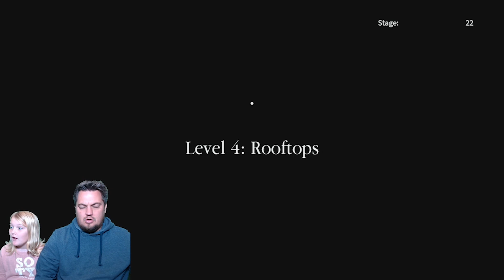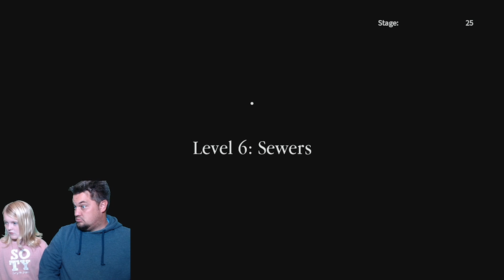PRISON Escape! Roblox with Taylor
PRISON Escape! Roblox with Taylor. Taylor and I try to escape from Jail in Roblox, see if we make it out. JOIN THE SOTY FAM!

Welcome to SOTY Gaming! I love playing games with my kids and they really love to play games! Parker Yeager really loves Roblox more specifically Brookehaven and Bloxburg! Jordyn Yeager loves to do all the crazy obbys and other fun Roblox games. Payton Yeager really likes to play adventure games like Squid game, Zombies etc. Taylor is the best Bloxburg player in the family and she really knows how to make Roblox fun! Come play with us! We play all the best games like Among Us, Roblox, and Minecraft.